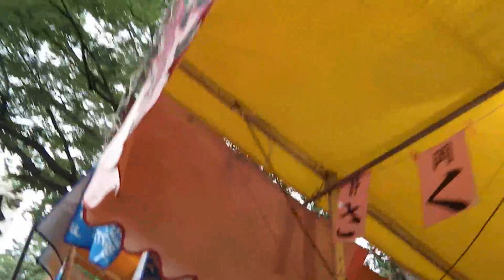2016_07_15三島市 芝岡･浅間神社祭典一日目[しゃぎり 高速度｢屋台｣新曲｢白虎｣].wmv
一番町さんの演奏する超高速度シャギリ「屋台(やたい)」、芝本町(芝町青年会)さんの演奏する新曲シャギリ「白虎(びゃっこ」)。他に芝本町さんの子供シャギリもあります。